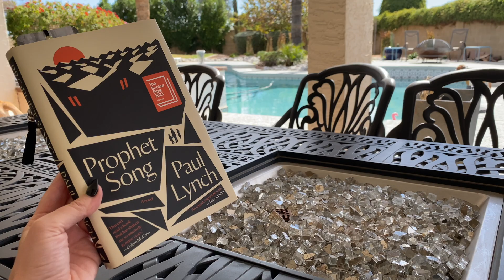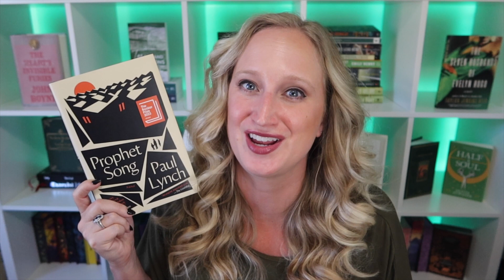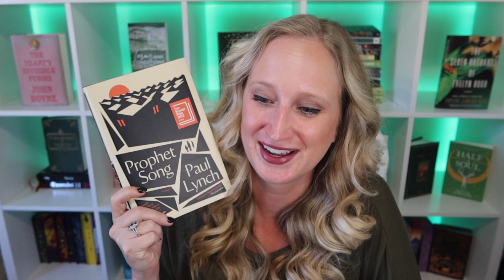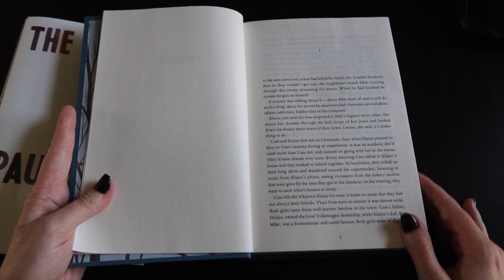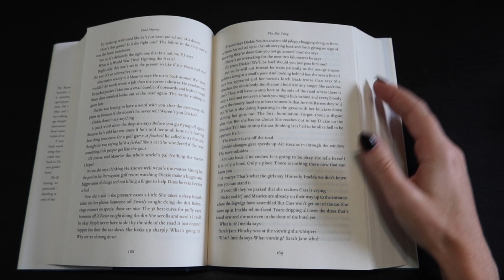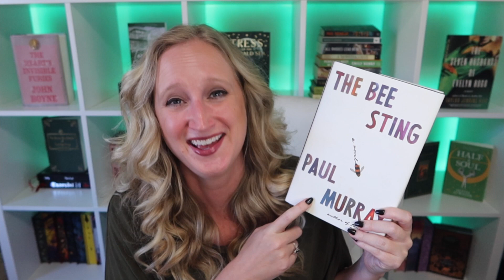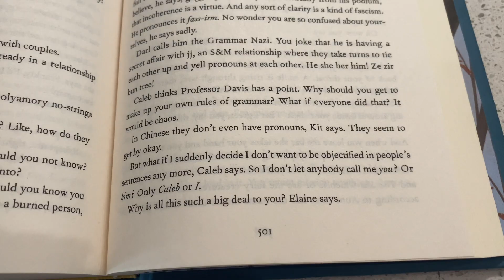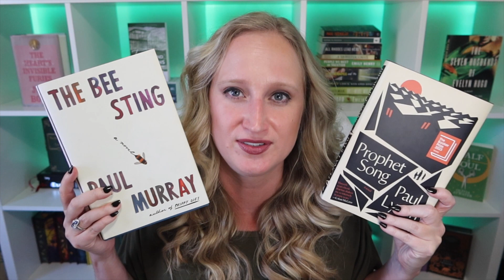Reading Irish Books Nominated for the Booker Prize 🍀 Prophet Song, The Bee Sting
In this spring reading vlog I am reading Irish books nominated for the Booker Prize: Prophet Song and The Bee Sting! I have been trying to find book recommendations for literary fiction novels and so trying different literary awards along with find BookTube recommendations is how I have been trying to find new reads.

I don't often do one star book reviews, but when I do I put two in one video 😆

0:00 Intro
2:38 Prophet Song
12:37 The Bee Sting